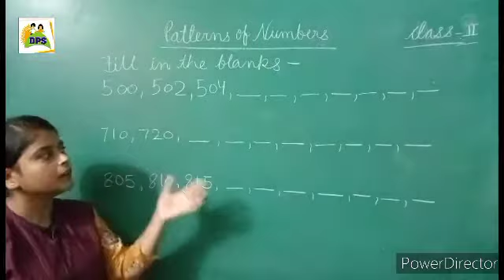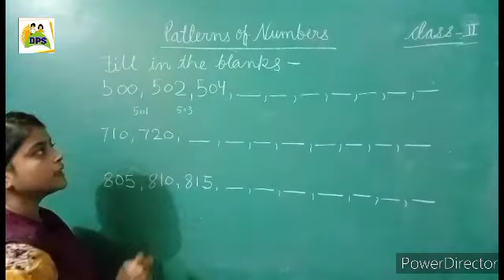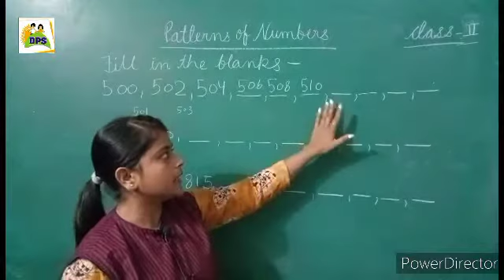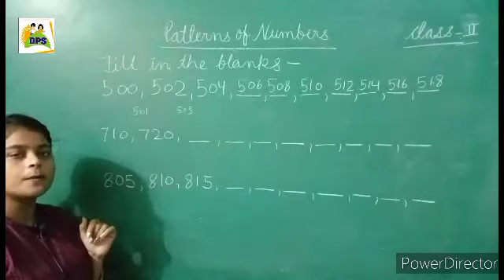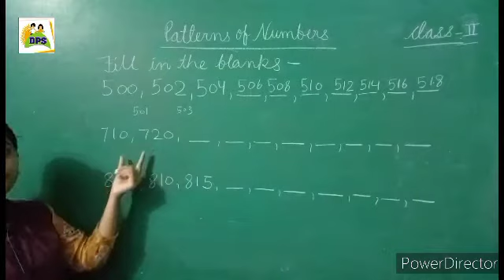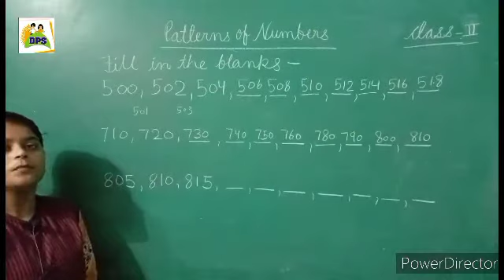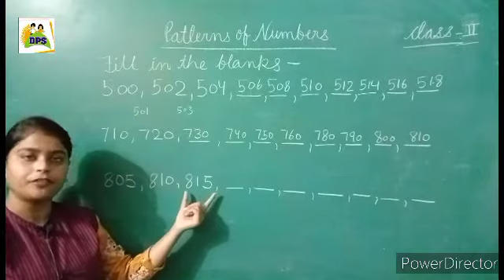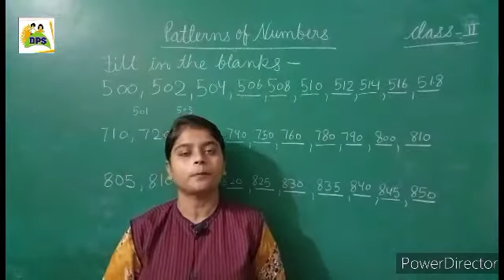DPS maths class-2 patterns of numbers